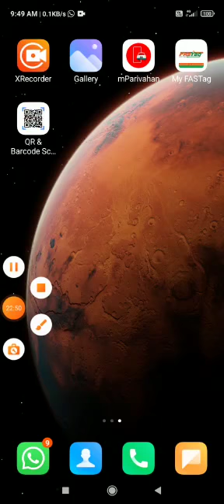Lecture on Economic Geography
Video from Dilbag Singh